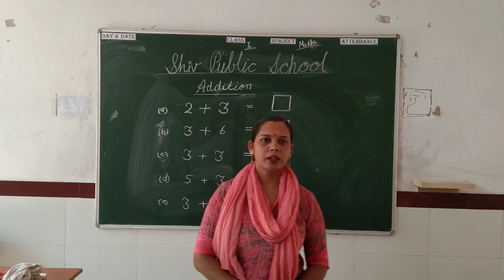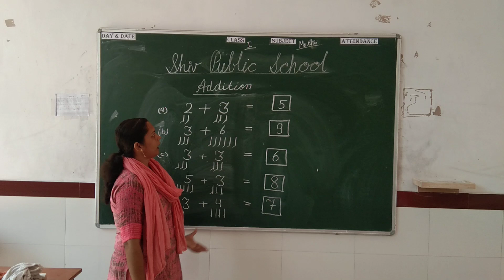Class 1st. Date 4 july 2020. Subject Maths.